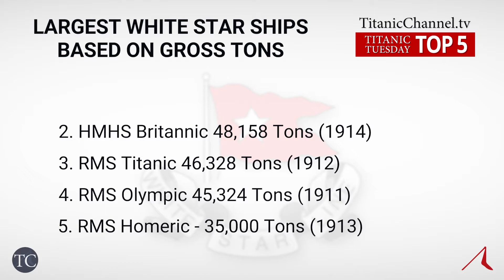Top 5 Largest White Star Ships